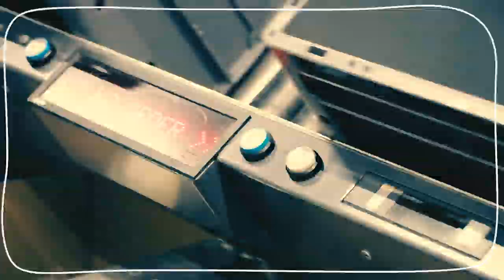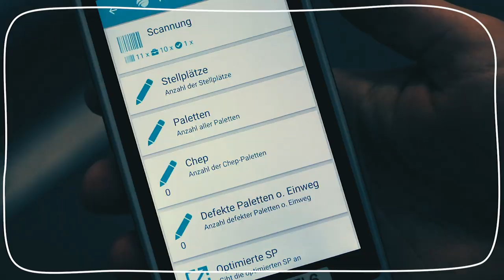Hinter den Kulissen von Fressnapf: So kommt unsere Ware zu euch!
In diesem Video geben wir euch exklusive Einblicke hinter die Kulissen von Fressnapf. Aus dem Logistikzentrum in Krefeld kommissionieren und versenden wir Ware von Dänemark bis nach Italien und verlieren dabei unser Ziel niemals aus den Augen: Die Beziehung von Mensch und Tier täglich zu verbessern und euch stets ein reichhaltiges Sortiment zu bieten.

Die in diesem Video gezeigten Szenen wurden vor den Abstandsbeschränkungen innerhalb der Corona-Krise aufgenommen.